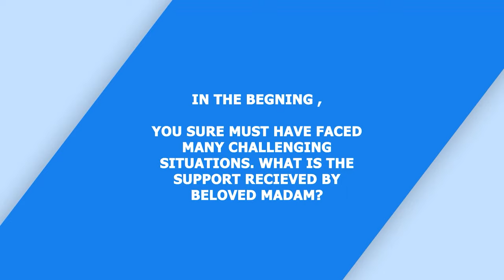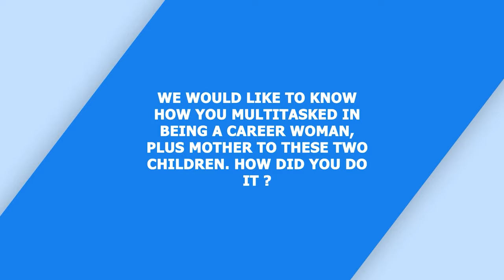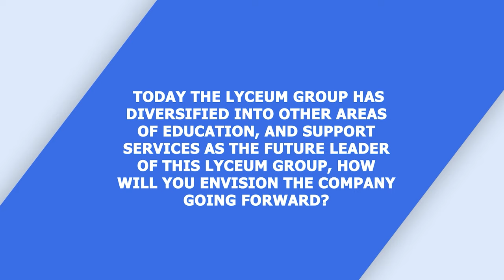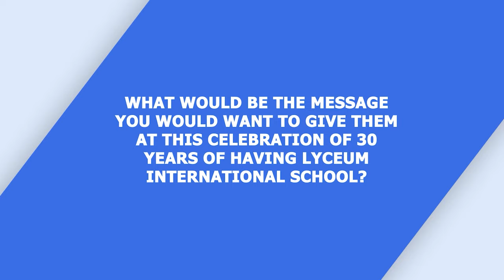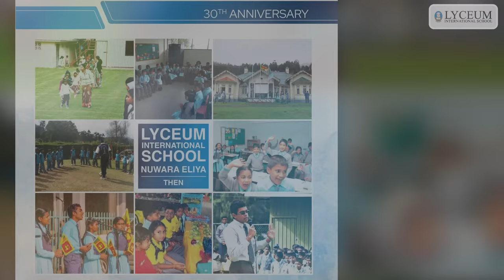The Lyceum Legacy : The Inspiring 30 Year Journey of an extraordinary School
I am thrilled to share with you an incredible story that spans three decades, filled with passion, dedication, and the power of education. Join me as we embark on an inspiring journey through the history of Lyceum, a remarkable school founded by a visionary father and mother.
Get ready to witness the evolution of Lyceum, from its humble beginnings to becoming an educational powerhouse, positively impacting countless lives along the way. We'll delve into the personal stories of the family members who built this institution brick by brick, their challenges, triumphs, and the unwavering commitment to nurturing young minds.
Through exclusive interviews with the founding family, we'll uncover the secrets behind Lyceum's success. Discover the unique teaching methods, innovative curriculum, and nurturing environment that have made Lyceum a beacon of educational excellence.
Join us as we explore the key milestones in Lyceum's 30-year history, including heartwarming anecdotes, memorable events, and the incredible achievements of its students. Witness the transformational impact this school has had on generations, shaping their futures and empowering them to reach for the stars.
Whether you're an educator, parent, or simply curious about the power of education, this video is a must-watch. Prepare to be inspired, motivated, and filled with hope as we celebrate the remarkable legacy of Lyceum.
Remember, it's never too late to make a difference, and Lyceum is proof that with passion, perseverance, and a touch of magic, dreams can become a reality. Let's dive into this captivating journey together – I promise you won't want to miss it!